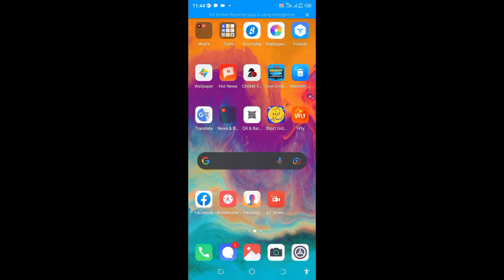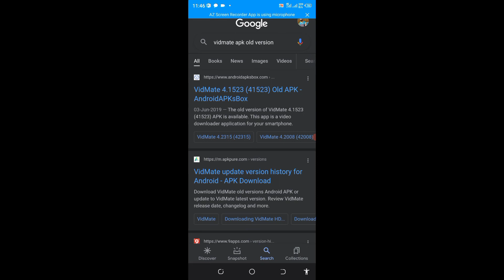Why video downloaded from Vidmate won't play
In this video I have told you that downloaded video from vidmate Why doesn't the play playit anything else? I have made many such videos in this channel.

about whatsapp